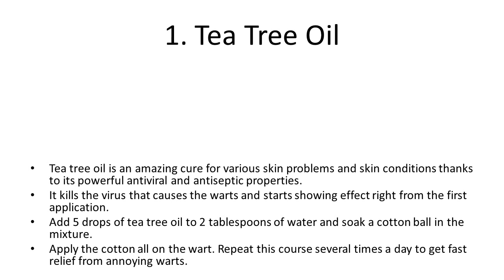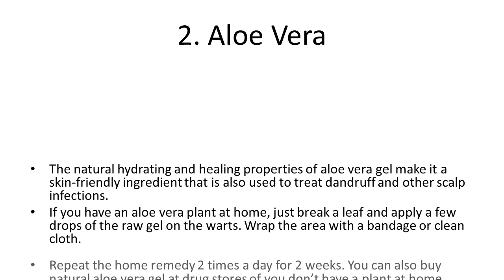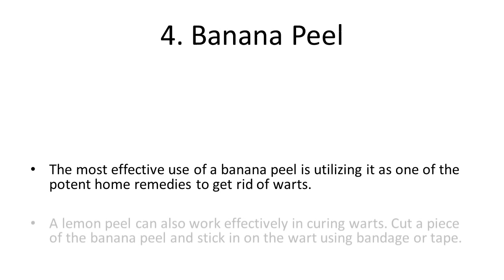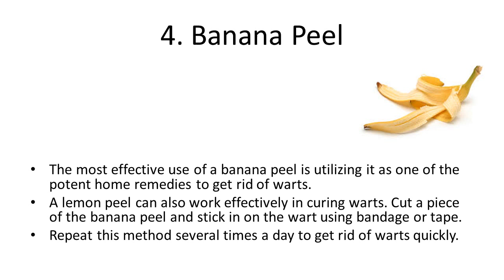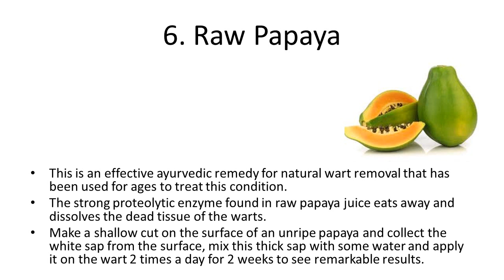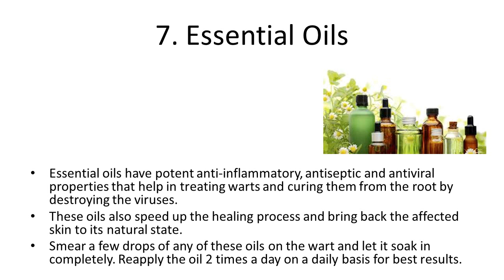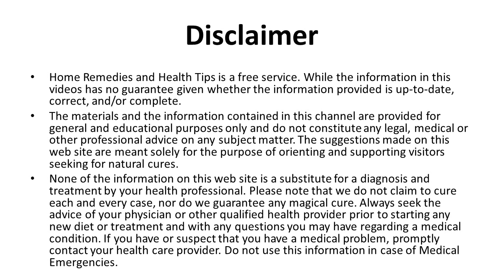Natural Home Remedies for Warts | Effective Ways To Remove Genital Warts